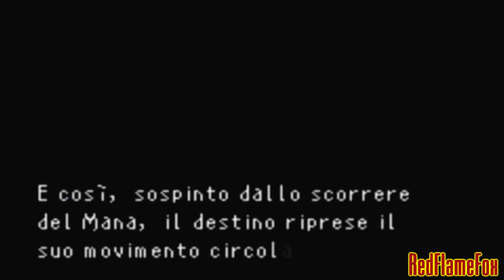Sword Of Mana - Golem di Monster Rancher ? [14]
Gameplay commentato in Italiano di Sword of Mana prodotto da Square Enix per GBA